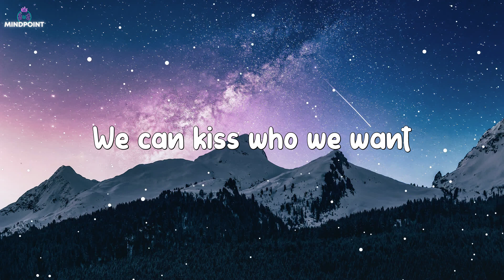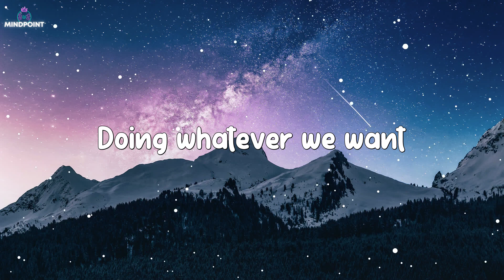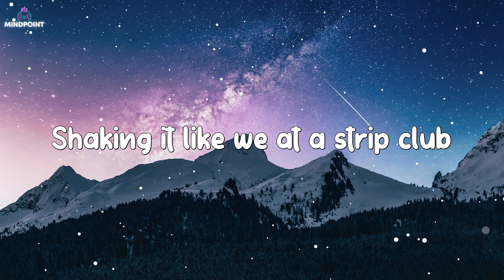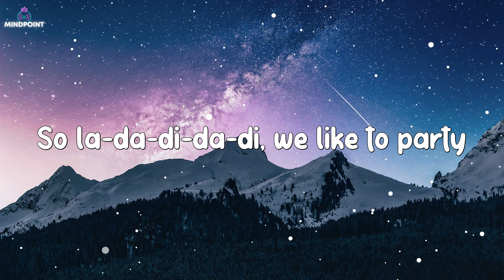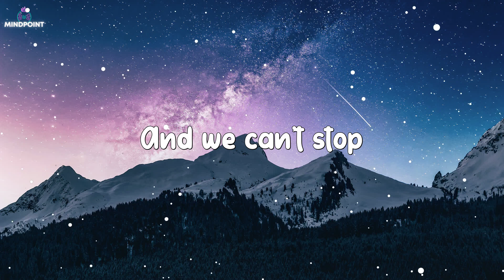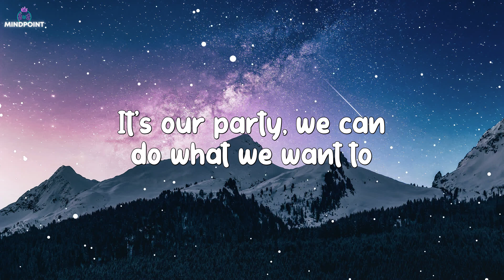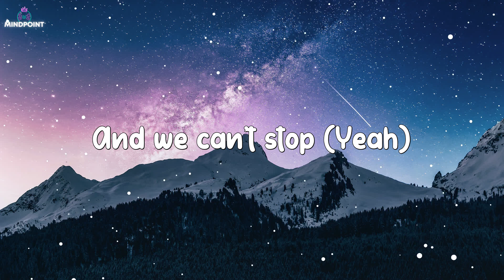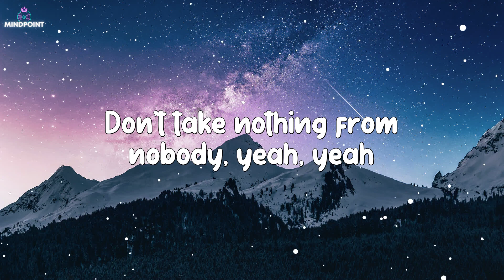Miley Cyrus - We Can't Stop (Lyrics)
🎤 Lyrics: We Can’t Stop – Miley Cyrus
It’s our party we can do what we want (no drama)
It’s our party we can say what we want (Mike will made)
We can sing what we want

‘Cause we’re gonna go all night
‘Til we see the sunlight, alright

Don’t take nothing from nobody
Yeah, yeah

To my home girls here with the big butt
Getting turned up, yeah, yeah, yeahhh

Yeah, yeah

Say yeah, yeah, yeah, ehh

And we won’t stop, oh

Yeah, yeah, yeah, yeah, ehh